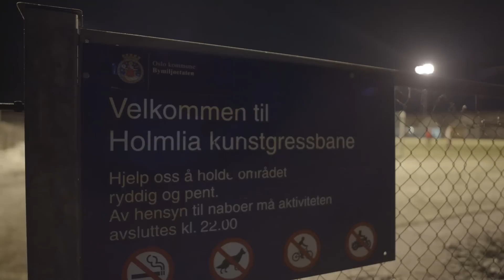Holmlia | Julegilde | Gilde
Ildsjel Ove Bevolden har jobbet med ungdom og idrett i vel 25 år, og han holder i tillegg julebord for enslige i klubbhuset hver jul. Denne gangen kom han til dekket bord. Vi sier vel bekomme!